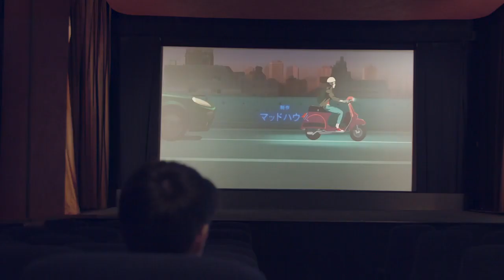'Life Changing Films' Short Student Documentary | 2019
Explore our connections to our favourite films/film scenes. Expressing our deep thoughts on this subject, the documentary depicts how the feelings and emotions, these films evoke and how they influence us.

Hopefully, you feel more inspired to express yourself and talk about films - or whatever your interests are - openly and without fear of judgement.

Co-Producer: Leo Bourrigault

Contributor: Leo Adlam

(Original published in November 2019)